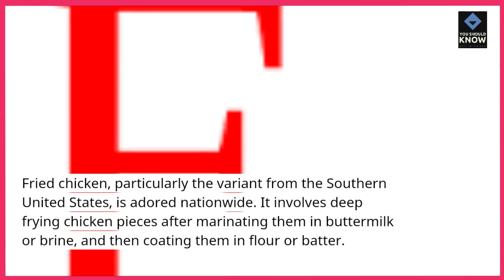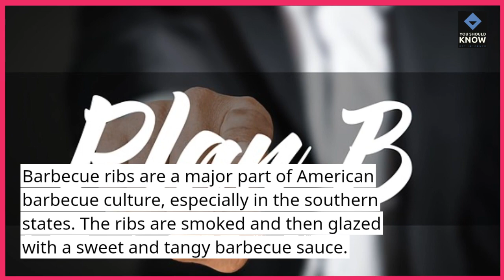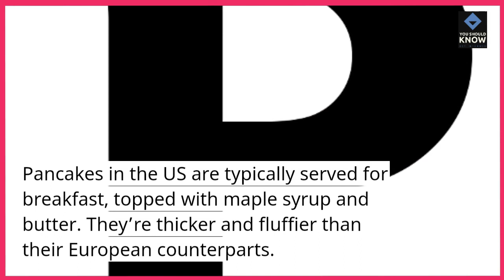Top 10 Traditional Dishes from USA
Explore the diverse culinary traditions of the United States with our guide to traditional dishes, featuring iconic and region-specific American cuisine.